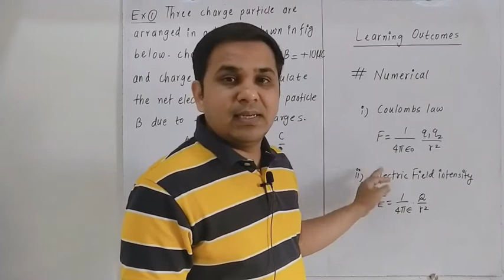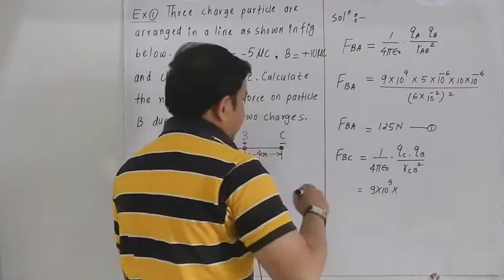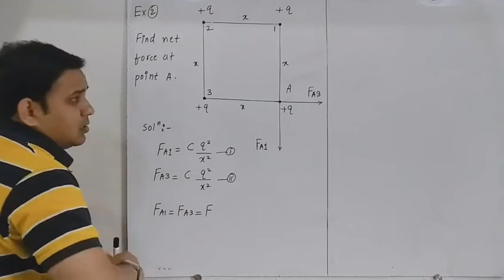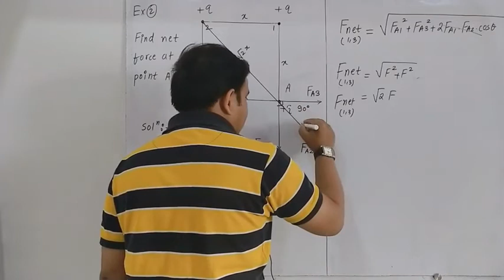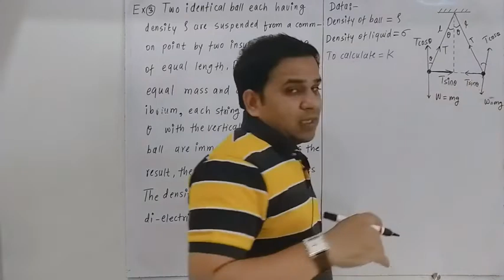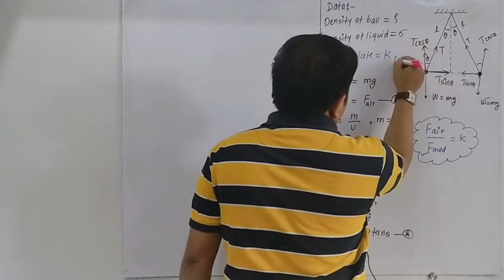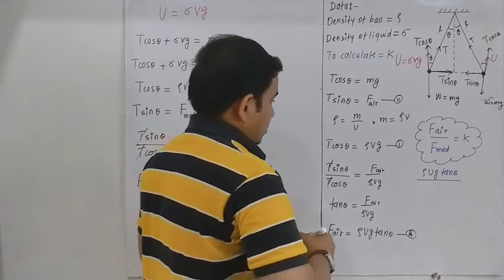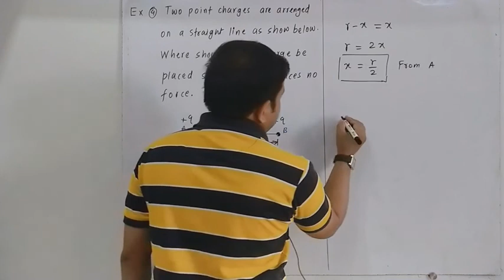Electrostatics ||Lect 06 || Numerical,Coulumbs Law|| JEE/NEET/Mh-CET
Numerical electroatatics
Numerical on coulombs law